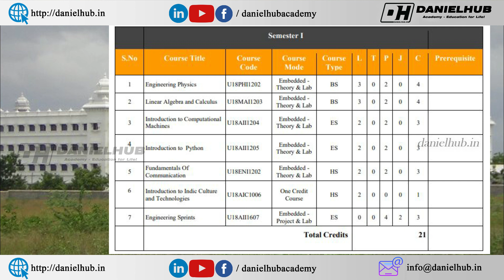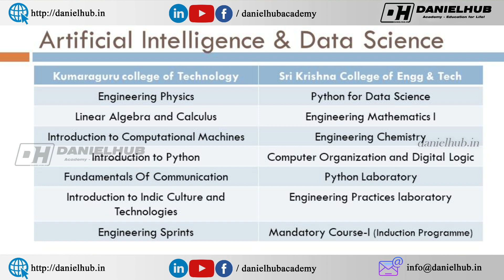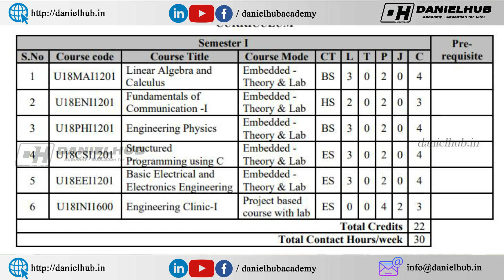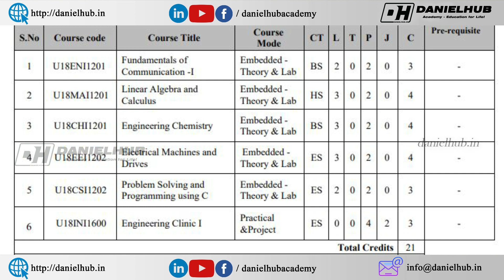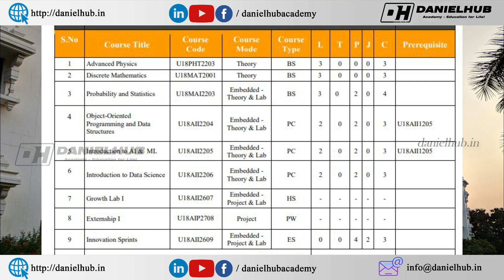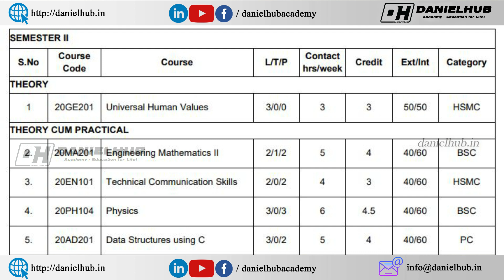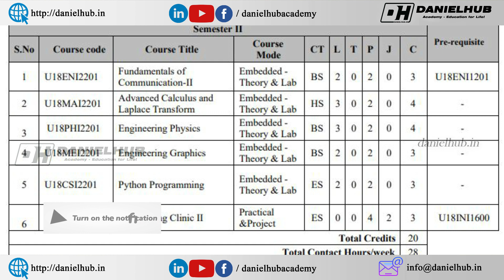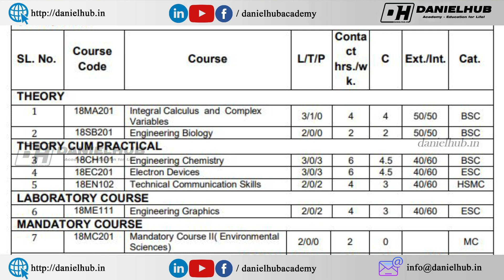First Year Syllabus of Autonomous Colleges - AIDS, CSE, ECE - Kumaraguru and Sri Krishna Coimbatore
Know Your Branch - CSE, IT, AIDS, ECE, EEE, Mech - First Year Engineering Subjects - Syllabus

AUTONOMOUS INSTITUTIONS 1st year subjects
AUTONOMOUS INSTITUTIONS 1st year syllabus
ANNA UNIVERSITY, CHENNAI 1st year syllabus
B.E. COMPUTER SCIENCE AND ENGINEERING 1st year subjects syllabus
B.TECH INFORMATION TECHNOLOGY 1st year subjects syllabus
B.TECH. ARTIFICAL INTELLIGENCE AND DATA SCIENCE 1st year subjects
B.E. ELECTRONICS AND COMMUNICATION ENGINEERING 1st year subjects
B.E. ELECTRICAL AND ELECTRONICS ENGINEERING 1st year subjects
B.E. MECHANICAL ENGINEERING
REGULATIONS – 2017 Syllabus
CHOICE BASED CREDIT SYSTEM

Sri Venkateswara College of Engineering Expected Cut Off 2021|SVCE Placements | SVCE Fees | Round 1 Cut Off

கற்பித்து கல் !
மகிழ்வித்து மகிழ் !!